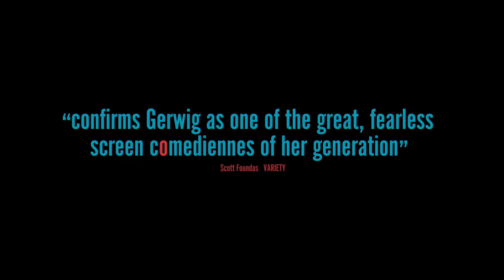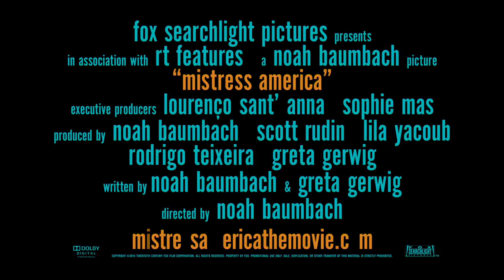MISTRESS AMERICA: Official Trailer